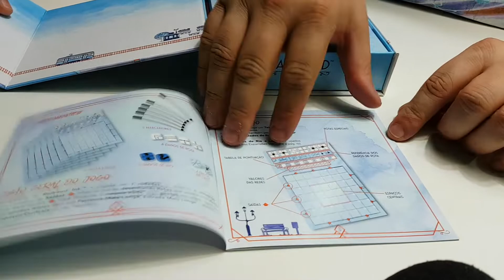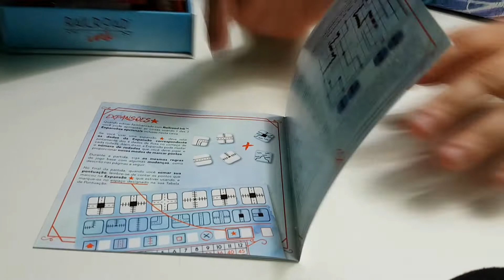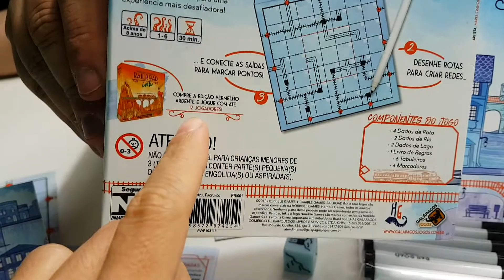Unboxing - RAILROAD INK: DEEP BLUE - Na Mesa #273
No jogo multiplayer Railroad Ink, seu objetivo é conectar o maior número possível de saídas em seu tabuleiro. A cada rodada, um conjunto de dados é rolado no meio da mesa, determinando que tipo de rotas rodoviárias e ferroviárias estão disponíveis para todos os jogadores. Você tem que desenhar essas rotas em suas placas apagáveis ​​para criar linhas de transporte e conectar suas saídas, tentando otimizar os símbolos disponíveis melhor do que seus oponentes.

Quanto mais saídas você conectar, mais pontos você ganhará no final do jogo, mas perderá pontos para cada rota incompleta, então planeje com cuidado! Você vai pressionar sua sorte e tentar esticar sua rede de transporte para a próxima saída, ou você vai jogar pelo seguro e começar uma rota simples?

Apoie o Canal:
Agradecimentos Especiais aos Padrinhos!
George Felipe
Yuri Piratello
Pedro Gomes